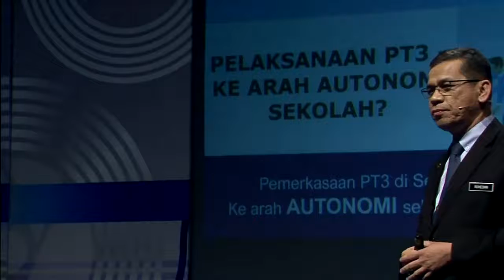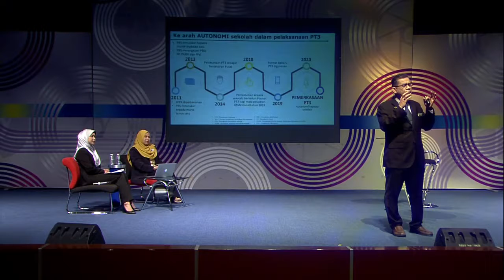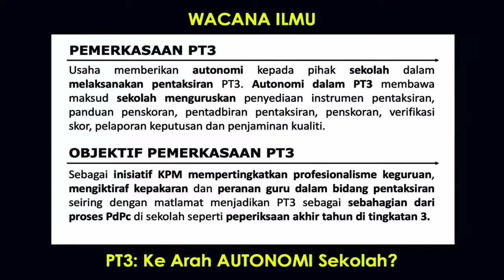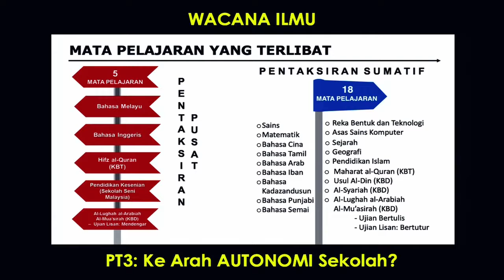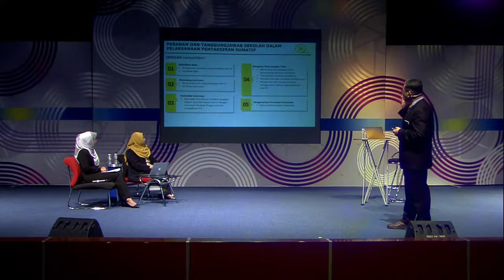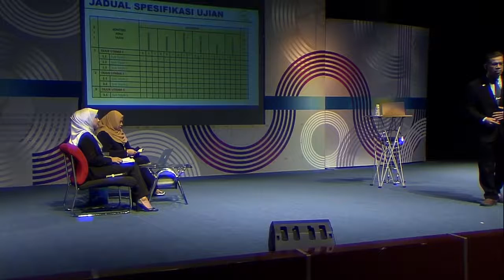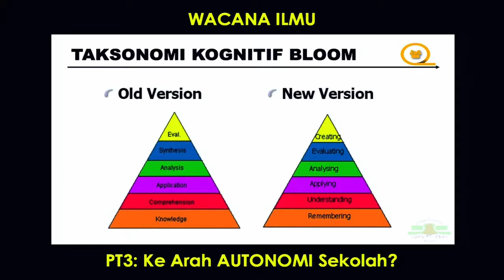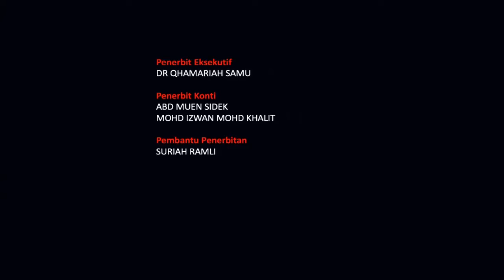WACANA ILMU PELAKSANAAN PT3 KE ARAH AUTONOMI SEKOLAH